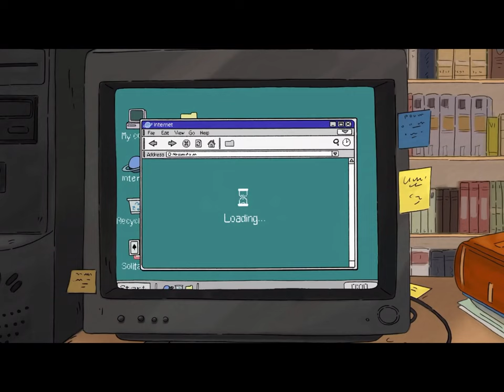Bears in library